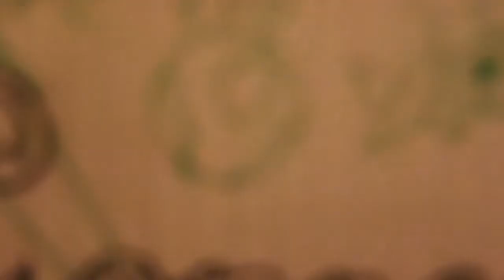promposal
Guitar's PROM party proposal.(with his BFF)